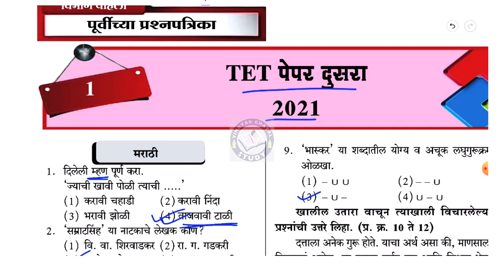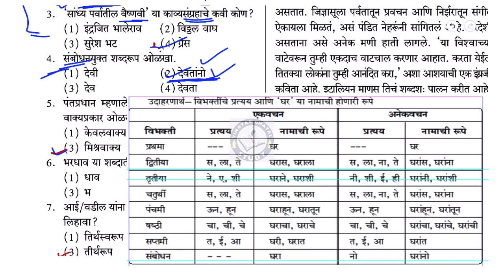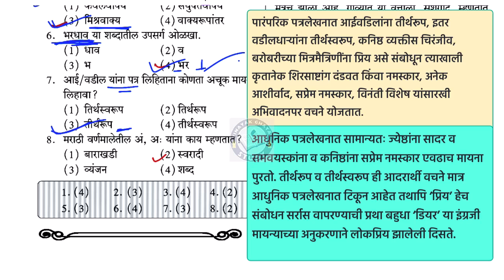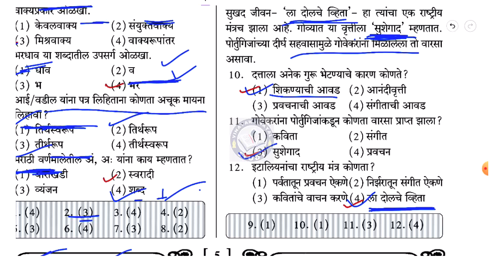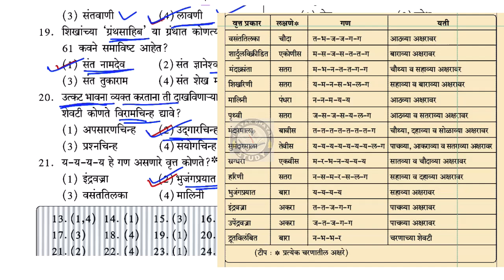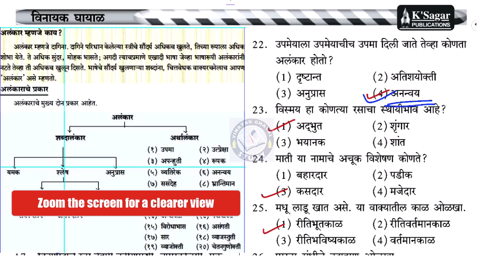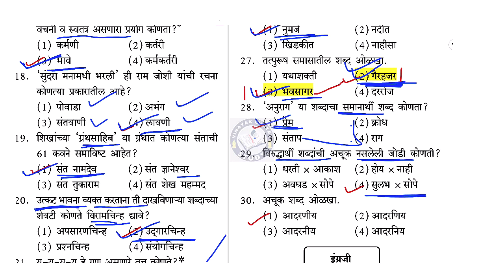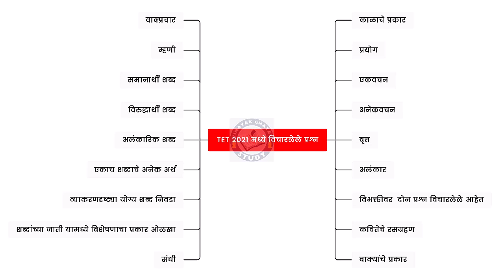TET 2021 पेपर दुसरा |मराठी| Paper Analysis | महाराष्ट्र शिक्षक पात्रता परीक्षा 2024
📌स्पर्धा परीक्षांच्या अभ्यासासाठी जॉईन करा टेलिग्राम चॅनेल
📌 MPSC तथा राज्यस्तरीय
सर्व स्पर्धा परीक्षांच्या तयारीसाठी उपयुक्त.